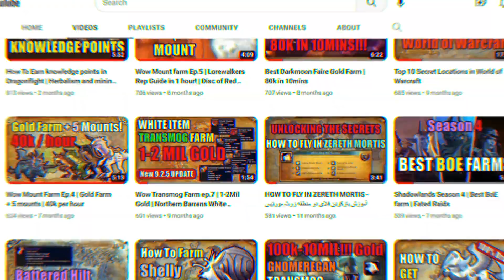How to unlock Old Naxxramas Raid | Full guide | New 10.1.5 Patch Gold Farm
You can follow this video step by step to unlock old Naxxramas. it has good gold farm opportunity if you have access to naxxrmas secrets.
راه های ارتباطی جهت فروش محصولات